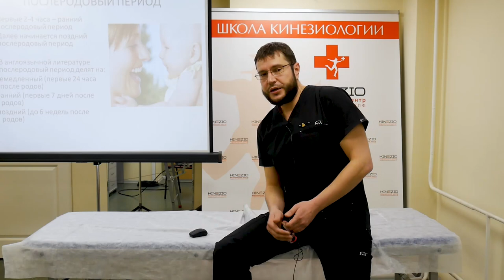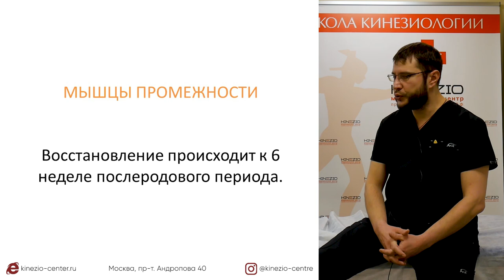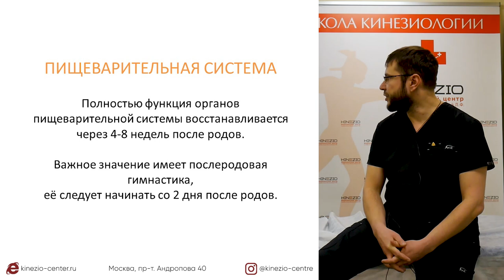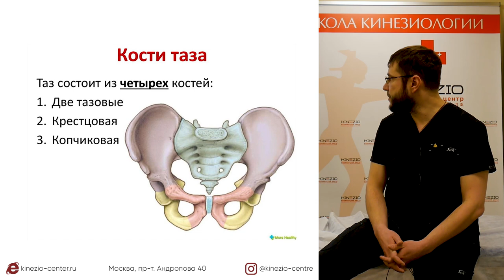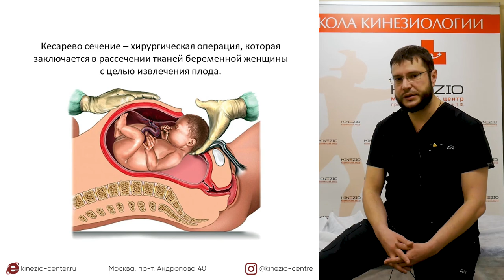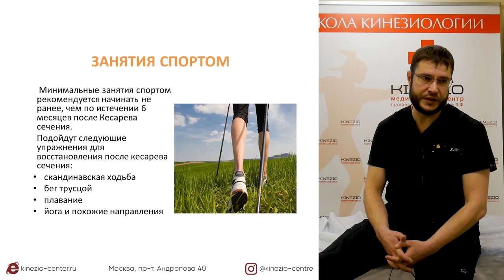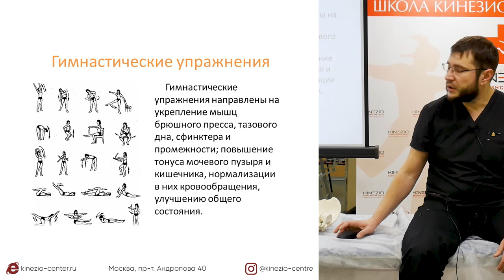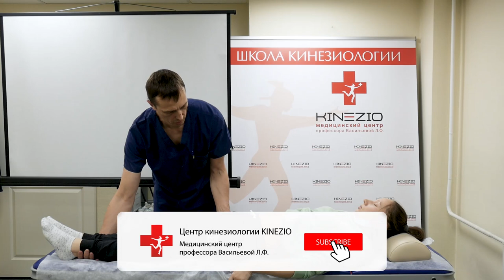#13 Школа Кинезиологии. Восстановление после родов и кесарева сечения. 26 января 2021г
Тема занятия: "Восстановление после родов и кесарева сечения".

Спикеры: Крестинский Алексей Владимирович, прикладной кинезиолог, мануальный терапевт, врач общей практики;
Можаров Виталий Игоревич, ведущий специалист, кинезиолог, терапевт высшей квалификационной категории, невролог 1-й квалификационной категории, мануальный терапевт, рефлексотерапевт.

Медицинский центр КИНЕЗИО профессора Васильевой Л.Ф. — уникальная клиника в Москве, где проводят лечение головных болей, спортивных травм, артроза суставов, неврозов, болей в спине, грыжи позвоночника, остеохондроза и сколиоза методами прикладной кинезиологии, мануальной терапии, рефлексотерапии.

Врачи клиники — высокопрофессиональные специалисты, которые с высокой ответственностью подходят к решению проблем каждого Пациента.

С пожеланиями доброго здоровья,
Медицинский центр KINEZIO
профессора Васильевой Л.Ф.

Москва, пр-т Андропова, 40
Ежедневно 10:00 – 21:00